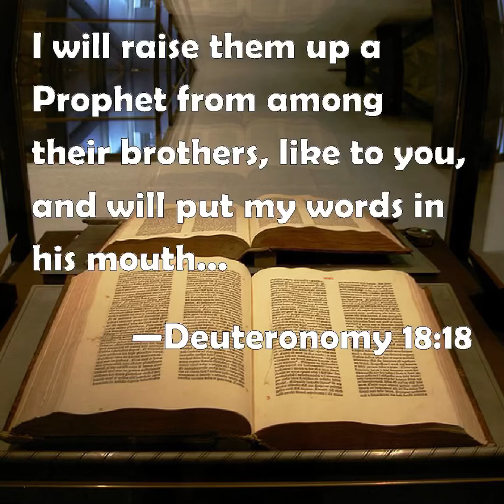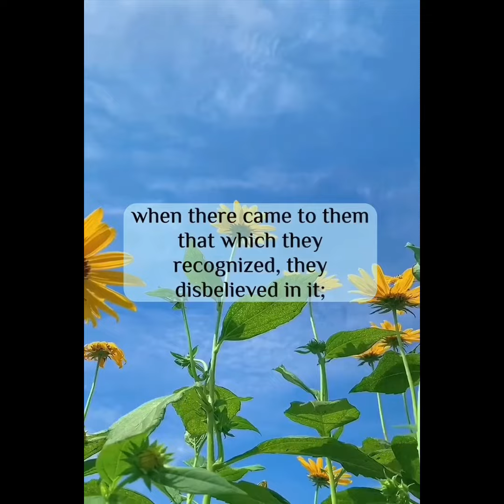Does the prophet like Moses mentioned in Deuteronomy 18, verse 18, refer to the Messiah?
According to many interpretations, Deuteronomy 18, verse 18, does refer to the Messiah. In Jewish tradition, this verse is often understood as a prophecy about a future prophet who will be like Moses. This belief is based on the idea that Moses was a unique and significant figure in Jewish history, and that another prophet like him would arise in the future to guide and lead the people of Israel. Many Jewish scholars and commentators have identified this prophet as the Messiah, who will possess similar qualities and fulfill similar roles as Moses.

Does the Quran mention Muhammad as the Messiah whom the Jews await?

In the Quran, Muhammad is not explicitly referred to as the Messiah whom the Jews await. However, there is an indirect mention in Surah 2, verse 89, that can be interpreted in this context.

Surah 2, verse 89, states, "And when there came to them a Book from Allah confirming that which was with them - although before they used to pray for victory against those who disbelieved - but [then] when there came to them that which they recognized, they disbelieved in it; so the curse of Allah will be upon the disbelievers."

This verse is believed by some scholars and interpreters to refer to a prophecy mentioned in Jewish scriptures about a future prophet who would come after Moses. According to this interpretation, the Jews were awaiting this promised prophet or Messiah.

Muslims believe that Muhammad is the final prophet sent by Allah and consider him as fulfilling various prophecies mentioned in previous religious texts. Therefore, some Muslims interpret Surah 2, verse 89, as indirectly referring to Muhammad as the awaited Messiah.

It's important to note that interpretations of religious texts can vary among different scholars and individuals. While some may see a connection between Muhammad and the awaited Messiah based on this verse, others may have different interpretations or understandings.